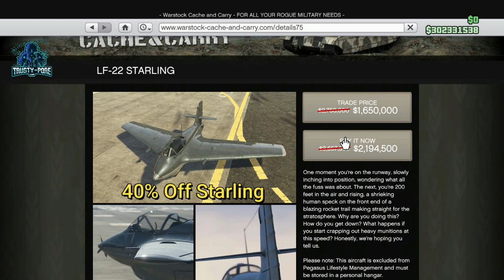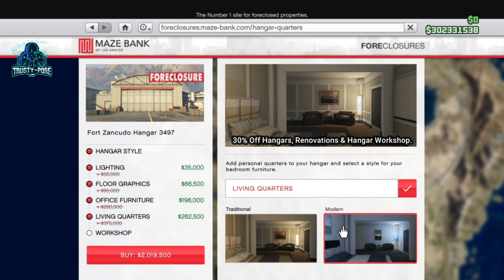Gta Online Weekly Update Today ( 19TH November 2020 ) Double Money And Discounts!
gta 5 weekly update
Prime Gaming Rewards:
- Free Vespucci Canals Nightclub
- GTA$200K for playing

Gta 5 podium car today
Gta online weekly update
Gta 5 weekly update 19 November 2020
Gta double money this week
Gta triple money this week
Gta discounts this week
Gta discounts today
Gta double money today
Gta triple money today
gta 5 latest update
gta 5 online weekly update 12 November
12 November weekly update gta online

gta 5 online weekly update today

gta online weekly update live

gta v weekly update 19 November
12 November gta weekly updates
Weekly updates gta 19 November

gta v online weekly update

gta v online double money this week

gta 5 double money and rp event weekend

gta v online double money and rp this week

gta 5 triple money this week

gta 5 triple money

triple money gta 5 online this week
gta 5 triple money and rp
🥇 Join the best GTA grinding community:
↪ Discord (read rules to join the crew)